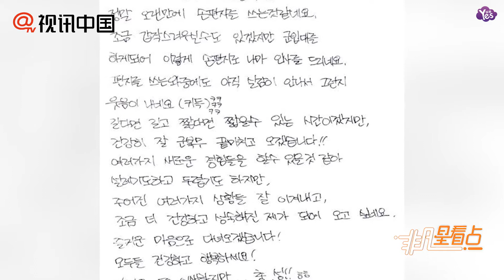【近期】BlockB李泰欥宣佈入伍 公開親筆信與粉絲道別！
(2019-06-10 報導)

組合Block B成員李泰欥今日（10日）進入新兵教育隊正式入伍，并通過個人SNS上傳了親筆信說道：“雖然可能會有點突然，但是我今日將入伍。對於新經歷感到既激動又害怕，但我希望自己能夠戰勝各種情況，變得更加健康和成熟“，與粉絲作了入伍前最后道別。